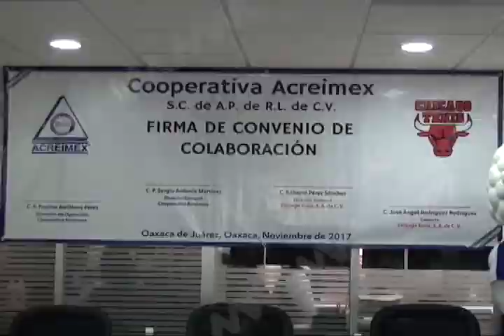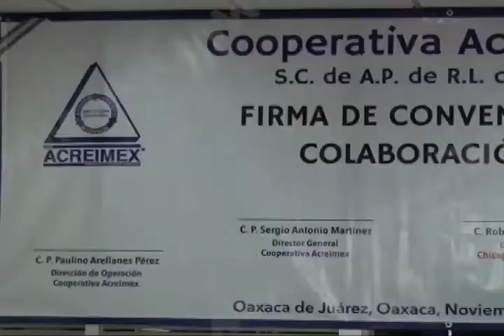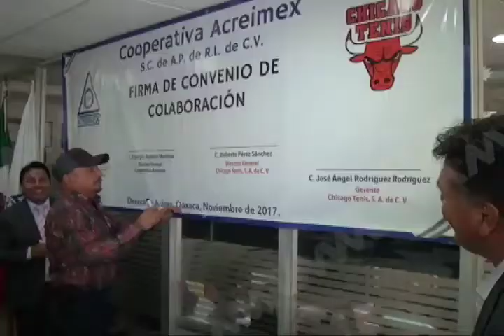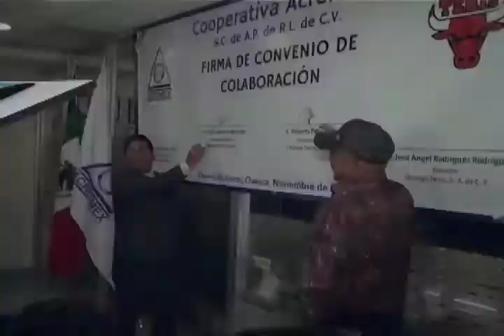Realiza firma de convenio Acreimex y Chicago Tenis